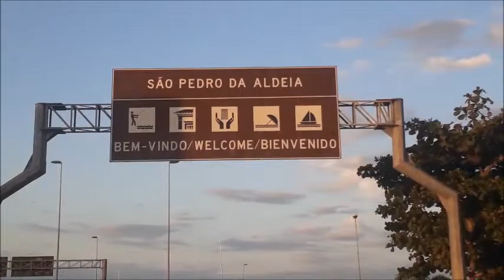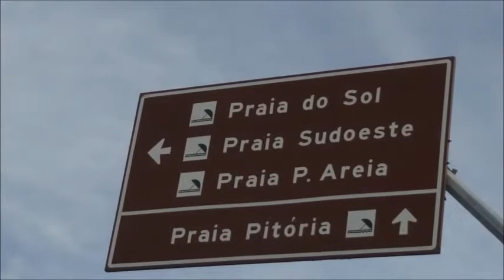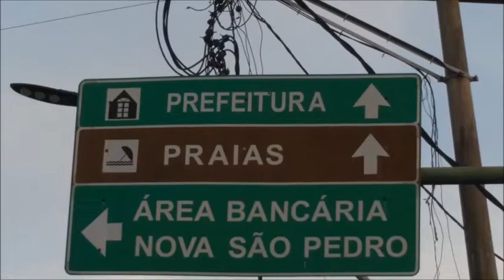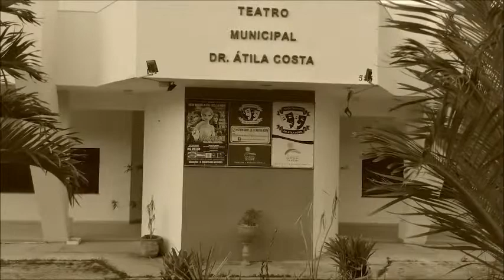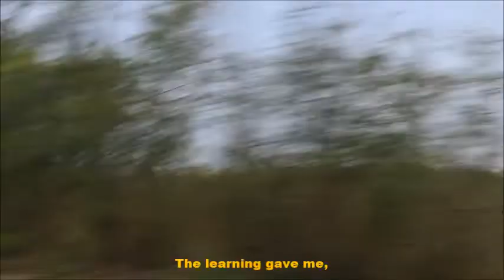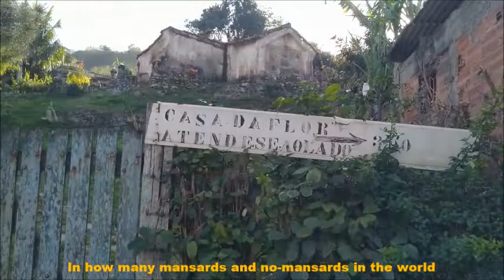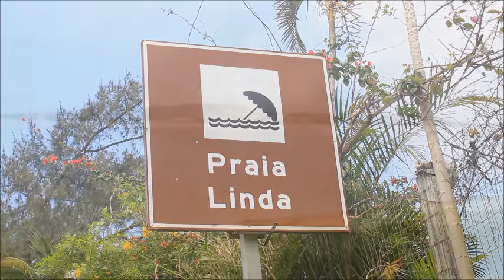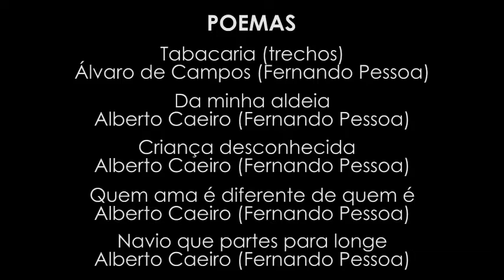Uma Cidade Poema - São Pedro da Aldeia -RJ- Curta Metragem- A Poem City -Short Film -Subtitled video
Uma Cidade Poema é um curta-metragem sobre a cidade de São Pedro da Aldeia, localizada na Região dos Lagos, interior do Rio de Janeiro.  Utilizando alguns poemas de Alberto Caeiro, heterônimo do poeta português Fernando Pessoa, além de trechos de Tabacaria, de seu outro heterônimo Álvaro de Campos, o filme é uma homenagem poética realizada por Nelson Yabeta e Ubiratan Valério, através do Prêmio São Pedro da Aldeia de Cultura Viva/Lei Aldir Blanc.

A Poem City is a short film about the city of São Pedro da Aldeia, located in Região dos Lagos, in the interior of Rio de Janeiro. Using some poems by Alberto Caeiro, heteronym of the Portuguese poet Fernando Pessoa, as well as excerpts from Tabacaria, of his other heteronym Álvaro de Campos, the film is a poetic tribute made by Nelson Yabeta and Ubiratan Valério, through the São Pedro da Aldeia de Living Culture/Aldir Blanc Law.